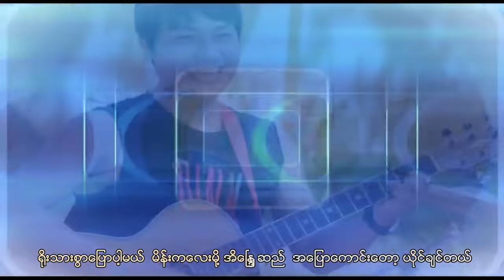မိန်းခလေးတယောက်ဆီက ချစ်တယ်ဆိုတဲ့အဖြေလေးတောင်းနည်း မနော၊ပန်ဆုပြည့်ကျော် Thu Kyaw Thu HD Production